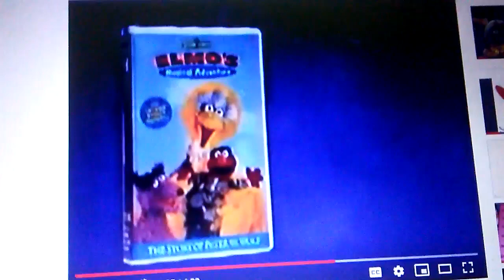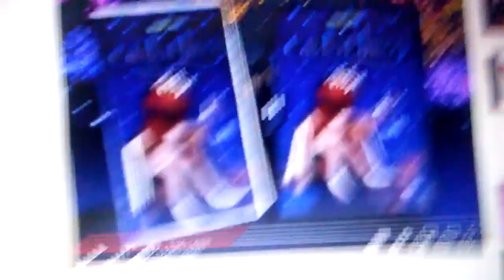May 31, 2023